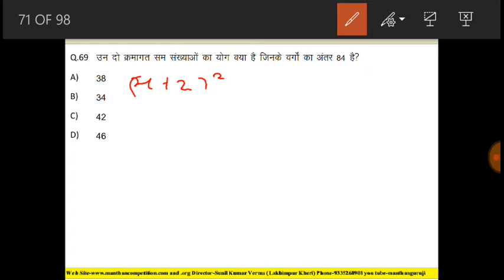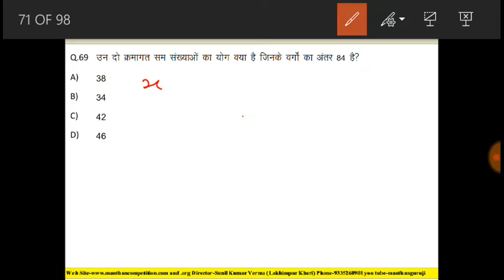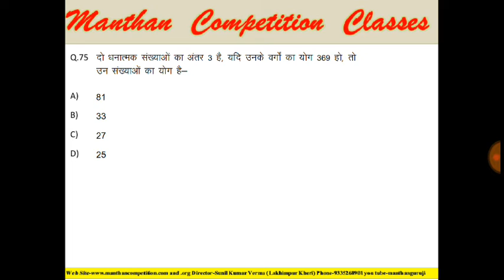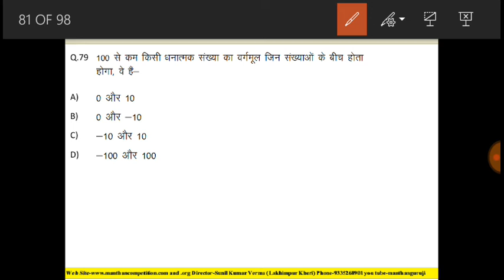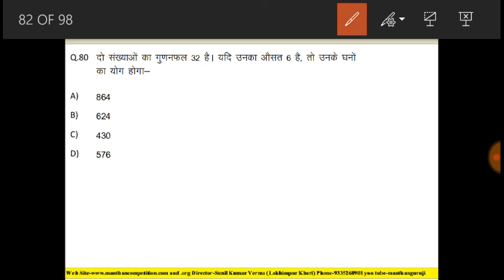Square And Square Root Part-4 Important For UPTET,BANK,SSC,UPPOLICE AND RAILWAY ,SUPER TET